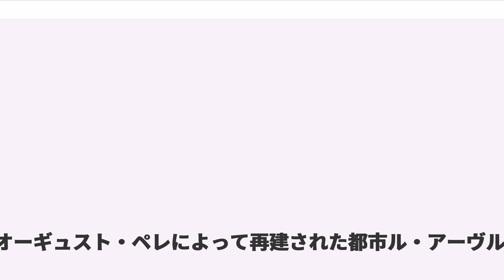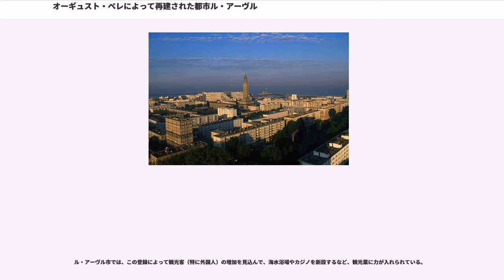オーギュスト・ペレによって再建された都市ル・アーヴル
オーギュスト・ペレによって再建された都市ル・アーヴル（オーギュスト・ペレによってさいけんされたとしル・アーヴル）は、北フランスの港湾都市ル・アーヴルの中心街を指す、ユネスコ世界遺産としての登録名。第二次世界大戦後に行われた大規模な都市再建が、20世紀における都市計画の優れた例証として評価された。

第二次世界大戦が始まると、ル・アーヴル港はイギリス軍の補給基地として利用されたが、1940年6月から始まったドイツ軍による侵攻によって、イギリス軍は撤退した。そしてフランス降伏ののち、街は対英攻撃（アシカ作戦）を準備していたドイツ軍に占領された。

1944年9月5日から6日にかけて、戦時中の最も苛烈な爆撃がイギリス空軍によって遂行された。これは占領中のドイツ軍を弱体化させ、3ヶ月前にノルマンディに上陸していた連合国軍の補給を容易にすることが目的で、中心市街と港を攻撃の対象としていた（タブラ・ラサ作戦）。都市は1944年9月まで休みなく続いた爆撃にさらされ、死者5000人、家屋の破壊12500戸、家を失った者80000人の被害を出した。

中心市街は廃墟となり、連合国軍によって解放されたときには、ル・アーヴルはヨーロッパの都市のなかで最大級の惨状を呈した都市のひとつであった。今日、連合軍のこの作戦の軍事的な利点は、再び問い直されている。ル・アーヴルにとっての解放は非常に苦いものであり、住民たちの記憶に強く刻印されることとなった。

1945年春に、都市再建省 (le Ministère de la Reconstruction de l'Urbanisme) は、ル・アーヴル中心市街の再建を、オーギュスト・ペレの工房に委託した。ペレは、古い建物が何もないまっさらな状態を作り、そこに新都市建造のための古典主義的諸理論を適用したいと考えていたところだった。この再建の資材として考慮されていたものは、コンクリートだった。

1945年から1964年にかけての再建は、その再建範囲の広さ、ペレ工房の理論的統一性、一連の都市計画、プレハブ工法の適用などによって、再建された都市の中でも特異な歴史を体現するものであった。同時に、建築史と都市史において、20世紀の最も顕著な例証といえるのである。

中心街の計画は直交を基軸とするものである。横に走る街路は幾何学的に配置され、街は碁盤目状になっている。こうした規則性は、古代エジプトのアレクサンドリアやポンペイ、条坊制都市など、古代の都市の多くで見られたものである。日本の北海道や北アメリカの都市にも、マンハッタンやサンフランシスコの中心業務地区などに見ることが出来る。

しかし、碁盤目状の地形図は、いくつかの理由からこの都市の街区に厳格には適用されなかった。中心街の西を斜めに走り三角形を形成しているフランソワ1世大通り (le boulevard François I) もその一例である。また、戦火をまぬかれた歴史的建造物類も、碁盤目状の区画を妨げる一因となった。

そうした例外はあるものの、都市計画の観点では、ル・アーヴルの碁盤目状計画は、都市空間を厳格に組織し、風通しのよい直線的な街路に、整然と住宅のファサードを並べることを可能にした。碁盤目の横の長さは6.24mを基準としてその整数倍とされており、これは当時のコンクリートの梁の長さにとって最適な範囲が企図されたものである。こうした抜本的な都市計画の実現は、度重なる爆撃によって中心市街の多くが更地と化したことで可能になった。中心街のかつての姿は今日では見る影もない。現在の主要幹線道路は次の3つである。

オーギュスト・ペレは均質化した住居もデザインした。

ル・アーヴルの世界遺産への登録は平坦なものではなかった。オーギュスト・ペレの作品は評価の一方で批判にもさらされており、またユネスコは現代の景観を登録することがほとんどないという点がネックと考えられた。

しかし、いくつかの点から登録基準は満たしていると判断され、まずはフランスの暫定リストに加えられ、他のリスト登録物件（セヴェンヌ国立公園、ジロンド河岸、ニューカレドニアの礁湖）などとともに審議対象となった。

ユネスコは、ル・アーヴルの再建された中心街がもつコンクリート建築としての革新性や可能性を示したことを評...